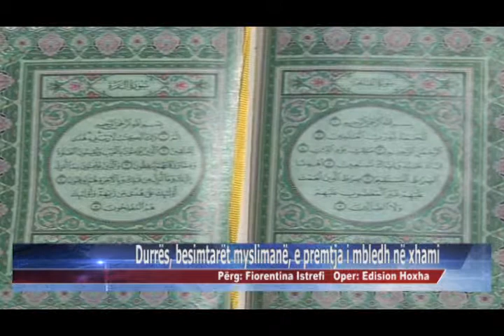20 03 2015 Durrës, besimtarët myslimanë, e premtja i mbledh në xhami